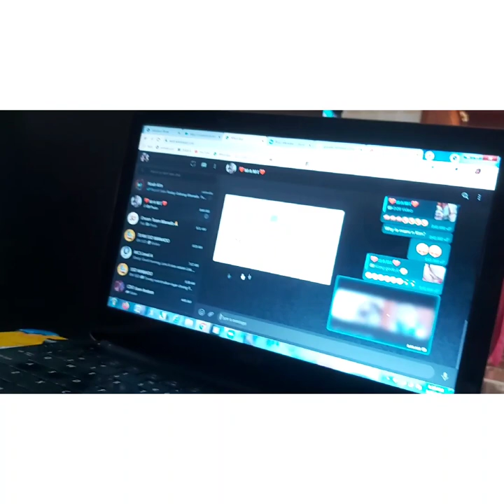Animals Numbers and Meaning of numbers - Noah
Ujian Matematika
Kindergarten Level A

25 Mei 2021

Recorded with Samsung A70
Edited with  Easycut
Thumbnail with PicsArt